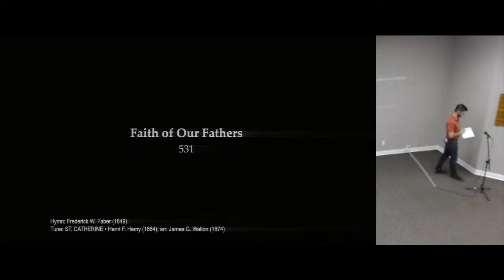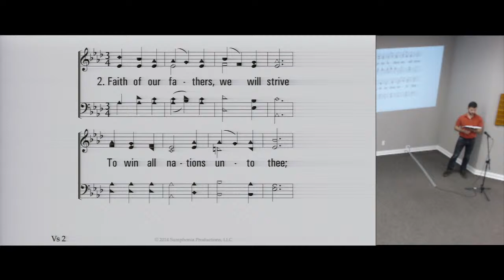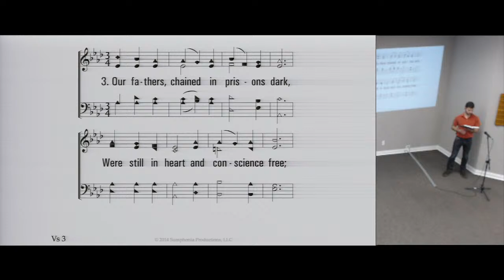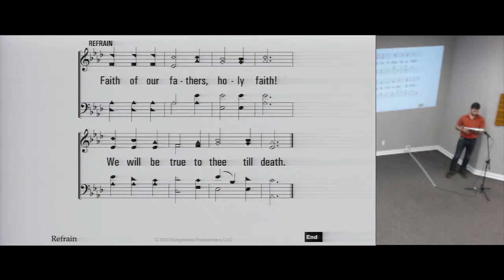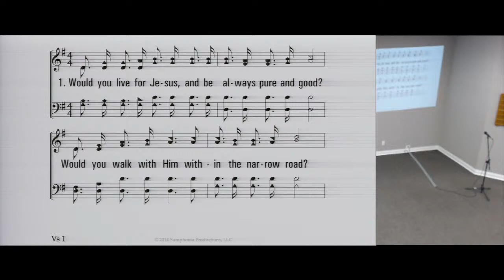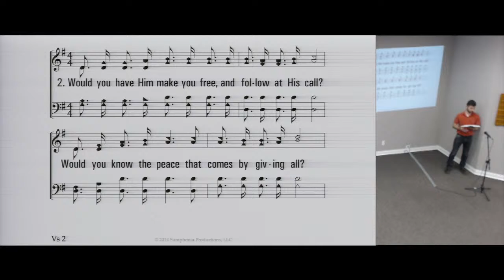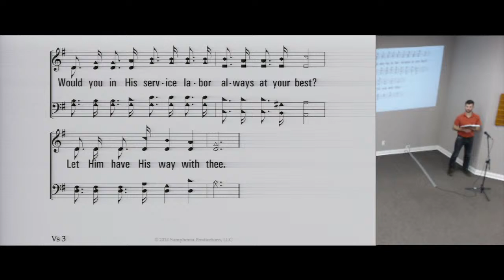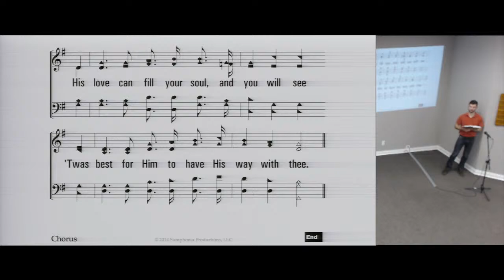11/10/21 Wednesday class (Jeremy Nettles)